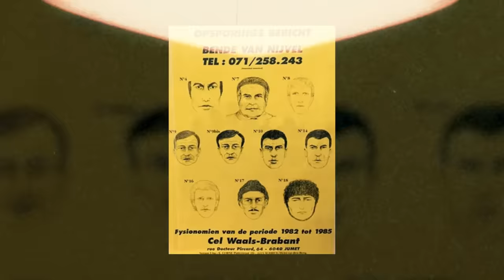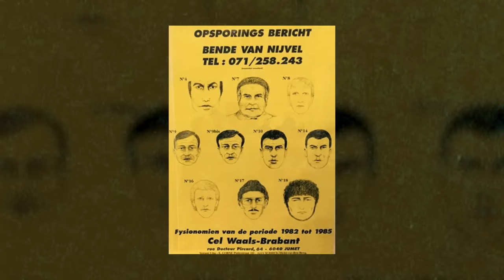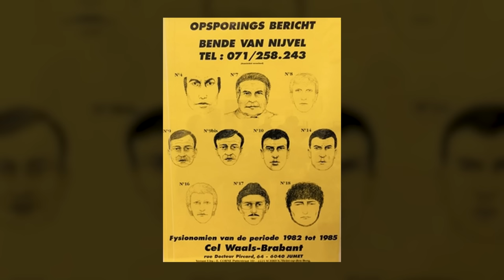O trio de assassinos que aterrorizou a Bélgica | Documentário criminal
• Créditos
Roteiro | @alexanderbertoti
Revisor | @tolledo
Direção | @bryan.emme
Ilustrações | @antonygaudencio
Edição | @iago_russi & @mayerbiel

TAGS ANTI CIFRÃO AMARELO:
Filho de deus | Jesus Cristo | Bíblia | Oração | LGBT
As histórias de Abraão, Moisés, Davi e Salomão nos guiam e nos lembram da bondade e misericórdia divinas. Refletimos sobre os ensinamentos do Novo Testamento, encontrando conforto nas palavras de Jesus Cristo e nas epístolas de Paulo. Passagens como o Salmo 23 e o Sermão da Montanha são fontes de esperança e fé em tempos de adversidade. A Revelação e as profecias nos lembram da grandeza do plano divino. Convidamos todos a se juntarem a nós nesta jornada de reflexão e devoção, buscando a verdade e a iluminação nas escrituras sagradas.